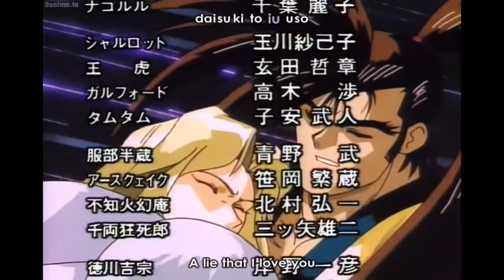Hanzo Hattori Every Scene - Samurai Showdown: The Motion Picture [Sub]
My Favorite character from Samurai Showdown games, shame he didn't get much to do in this movie...